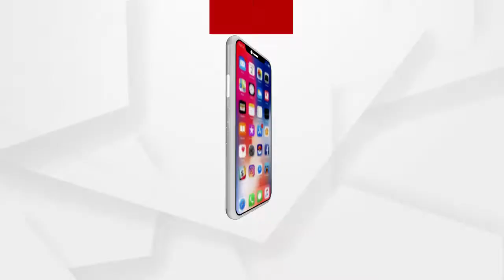ଦୃଷ୍ଟିବାଧିତ ଦୁଇ ଭାଇ ଦେଶ ପାଇଁ ଆଣିଛନ୍ତି ଗୈାରବ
ନୂଆପଡା ଜିଲ୍ଲା ବୋଡେନର ନିଜ ଘରେ ବସି ଭିଡିଓ କନଫରେନସିଙ୍ଗରେ ପରାମର୍ଶ ଦେଉଛନ୍ତି ଦୁଇ ଭାଇ ସୈାନ୍ଦର୍ଯ୍ୟ ପ୍ରଧାନ ଓ ପ୍ରାଚୁର୍ଯ୍ୟ ପ୍ରଧାନ। ଅନଲାଇନରୁ ଶିକ୍ଷା ନେଉଛନ୍ତି ଉତ୍ତରପ୍ରଦେଶ ଓ ନ୍ୟୁଜର୍ସିର ବିଦ୍ୟାର୍ଥୀ। ଦିବ୍ୟାଙ୍ଗ ହେଲେ ହେଁ ଦେଶ ତଥା ବିଦେଶୀ ବିଦ୍ୟାର୍ଥୀଙ୍କୁ ଅନଲାଇନ ଚେସ ତାଲିମ ଦେଇ ସେ ଅନେକ ପ୍ରଂଶସା ସାଉଁଟିଛନ୍ତି.
ଅଧିକ ଖବର ପାଇଁ ଡ଼ାଉନଲୋଡ କରନ୍ତୁ “Argus News” ଆପ୍